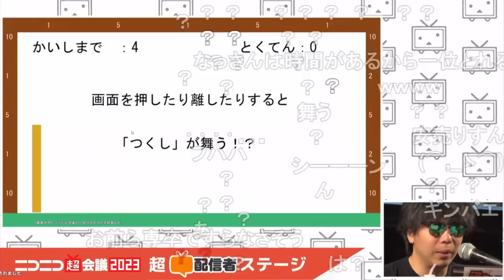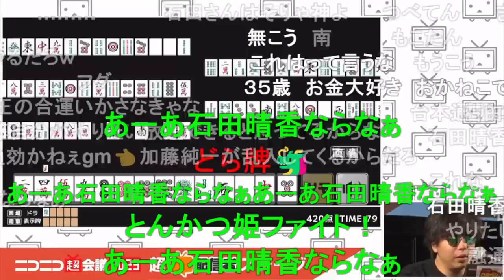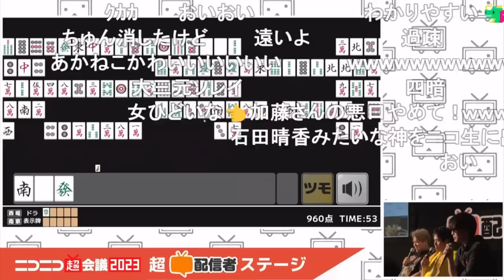もこう、ニコニコ超会議でガチギレ＆発狂【2023/04/29】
このコンテンツは「ニコニコ超会議」二次創作（切り抜き＆同時視聴）ガイドラインに沿って公開をしています。